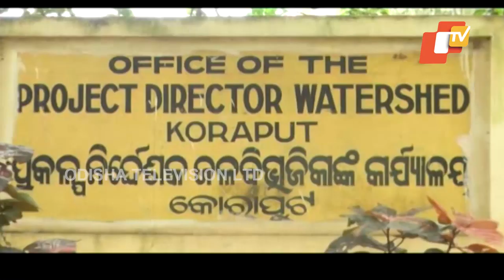Unmaintained Grounds Turn Obstacle For Sportspersons In Koraput